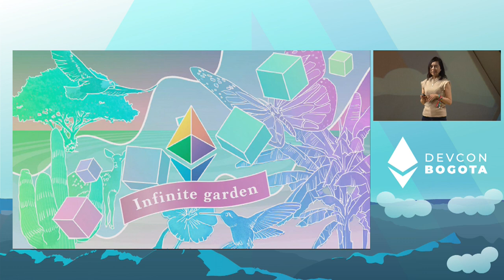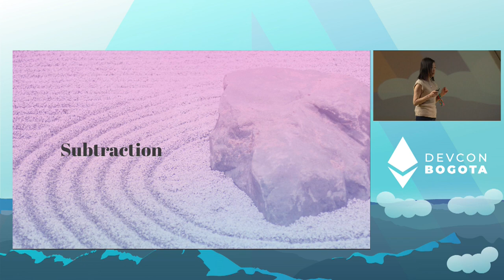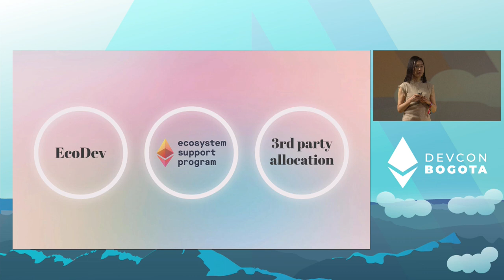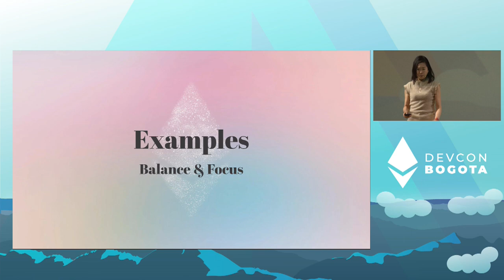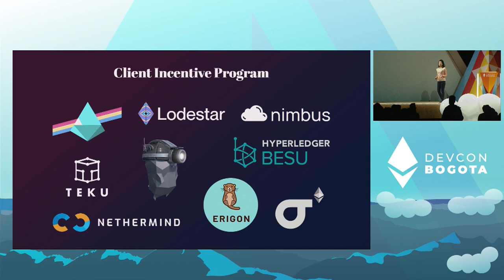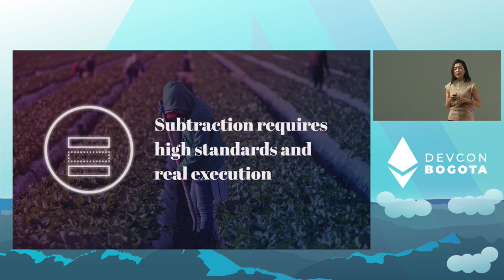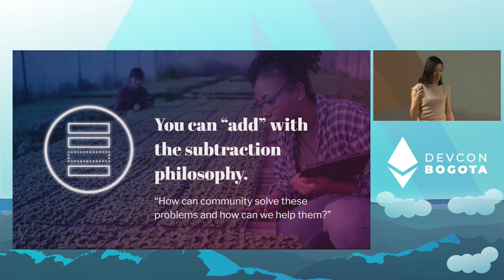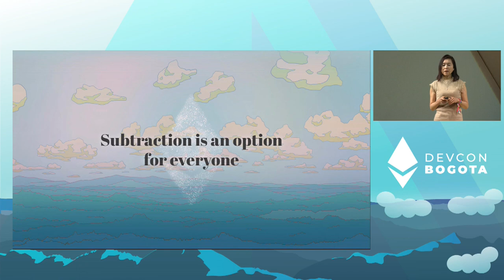Executing with Subtraction in the Infinite Garden